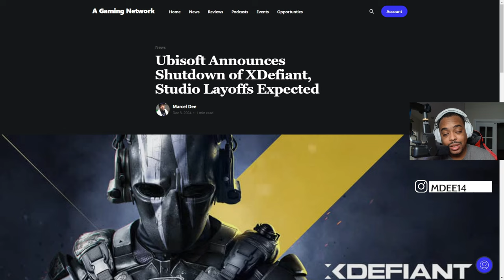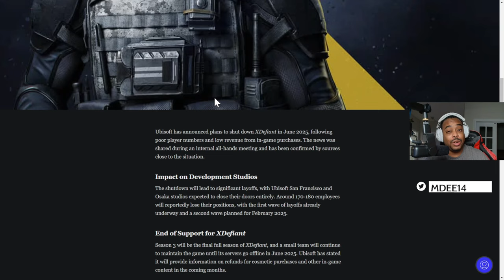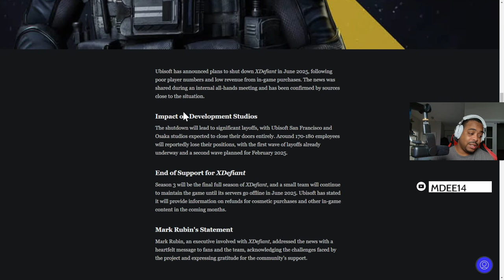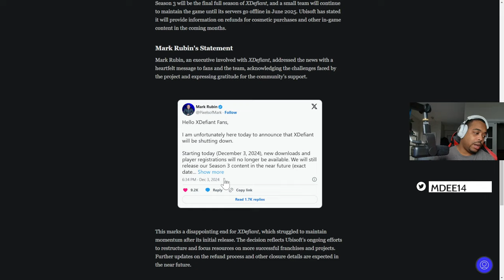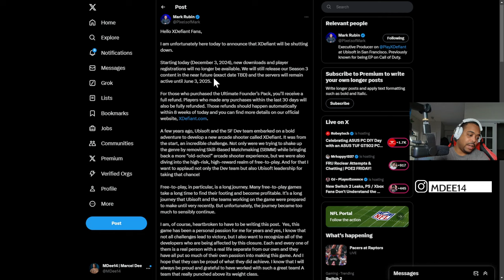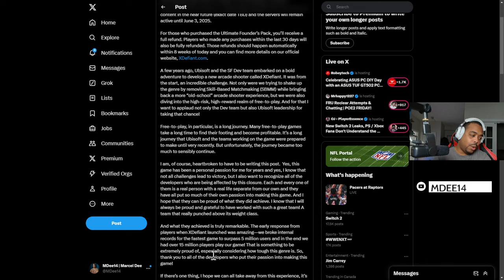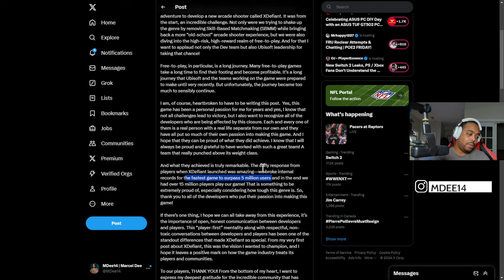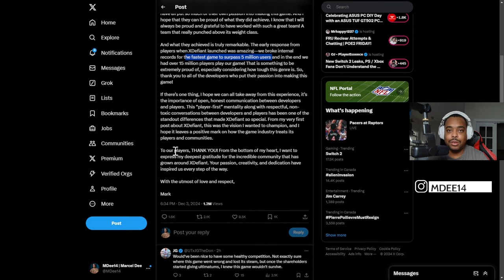Ubisoft Announces Shutdown of XDefiant, Studio Layoffs Expected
Ubisoft has announced the shutdown of XDefiant, with studio layoffs expected.